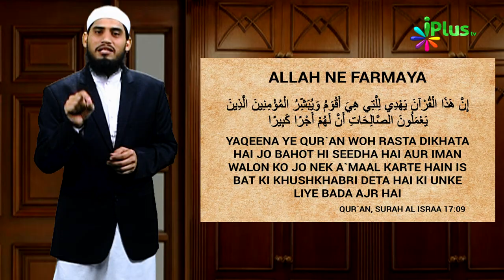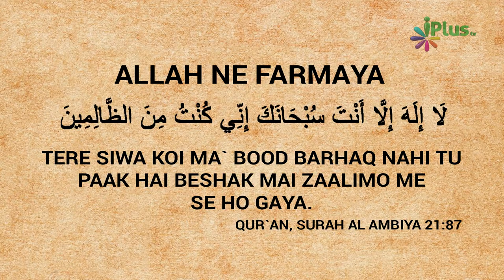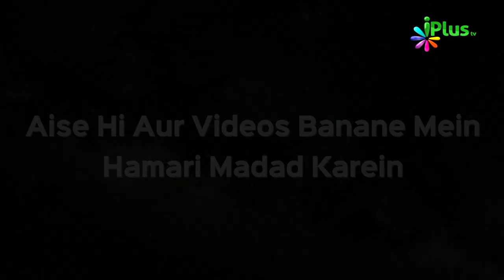Jalali Wazifa | Janiye Haqiqat | Khabrein Islam Ki Adalat Mein 18 | Shaikh Hashim Daryabadi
Jalali Wazifa | Janiye Haqiqat | Khabrein Islam Ki Adalat Mein 18 | Shaikh Hashim Daryabadi | iPlus TV